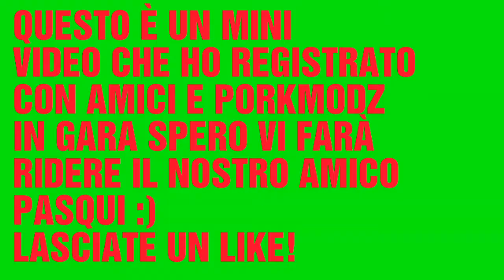PASQUI SCLERA😂 TROLLIAMOLO!(PARLIAMO!)